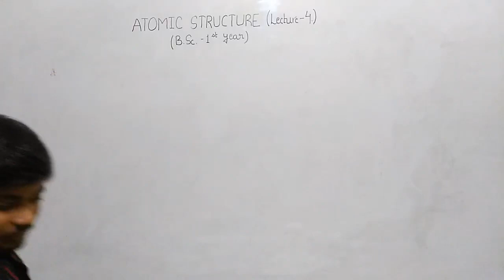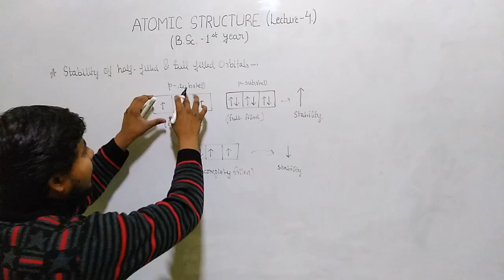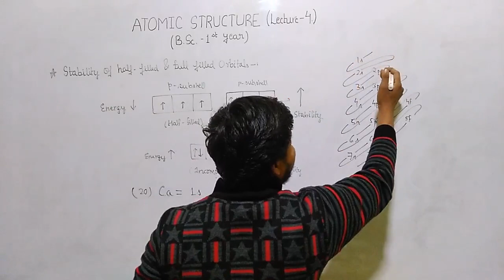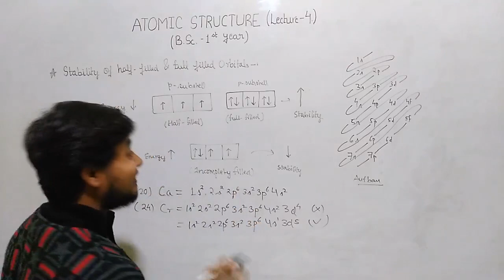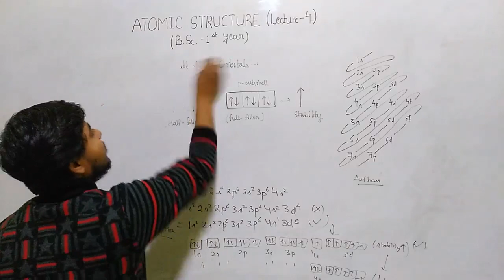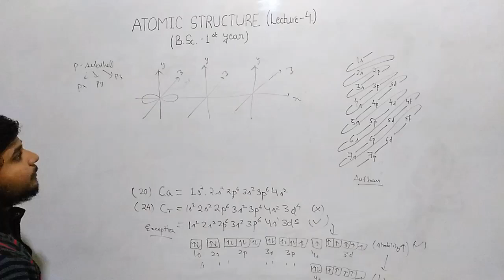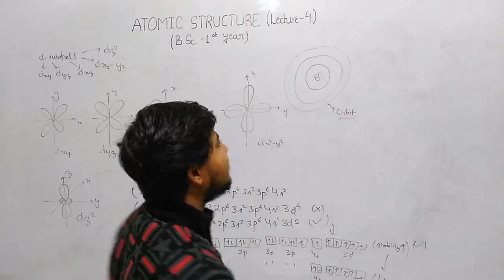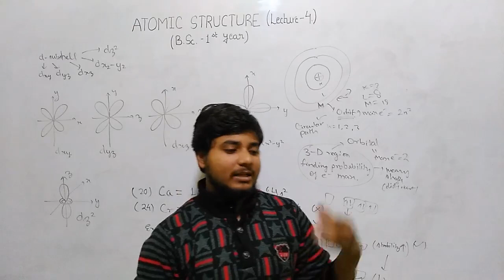Atomic Structure (Shapes of Atomic Orbitals) II Lecture-4 II B.Sc-1st year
This lecture is on stability of full-filled & half-filled atomic orbitals and difference between orbit and orbital. This lecture also based on shapes of s, p, d-orbitals.